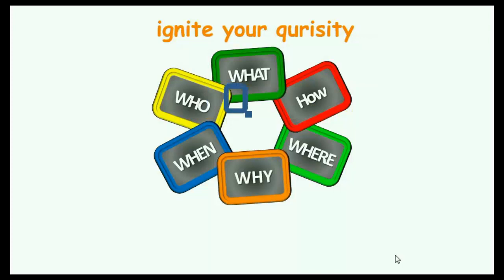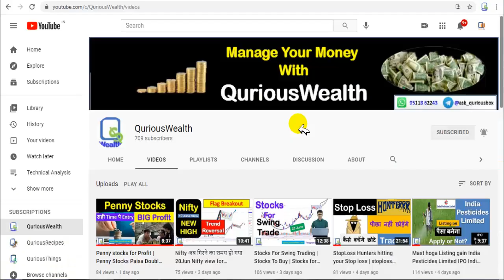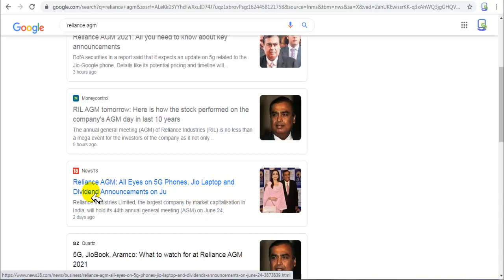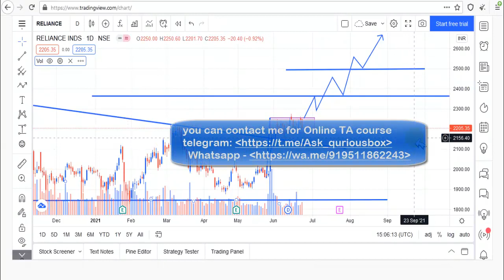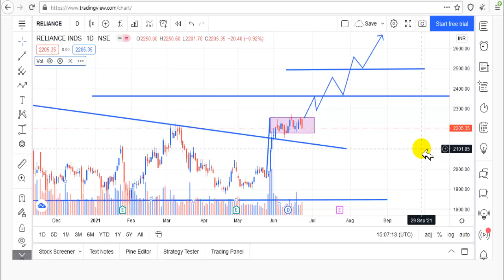Reliance Rs 3000 Target , Reliance AGM, Reliance AGM News, Reliance AGM Announcement, Reliance level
Dear Investors,
In this video We are discussing Reliance chart .

0:00 Introduction
2:02 reliance chart

Regards,
QuriousBox

swing trading,
positional trading,